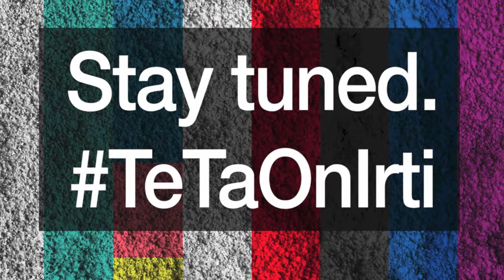TeTa - Your Money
How do YOU want your money to be spent?

Every semester you pay a student union membership fee. For the academic year 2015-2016 the fee is 109€ of which 55€ goes for YTHS health care service. The rest goes for the student union.

The membership fee for the next academic year is decided every fall by the student council. The council also decides how the union uses the money. Lately the trend has unfortunately been to raise the fee every year. We don't like that...

Vote responsibly. pick yours and vote at vaalit.oyy.fi, you have until 4th of November 3:00pm.

Song: DreamState - Evolution